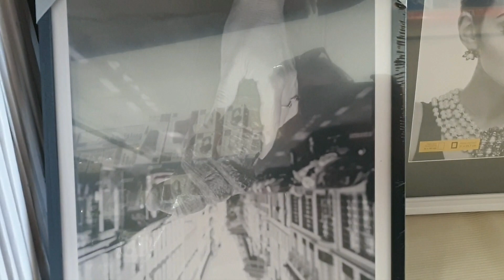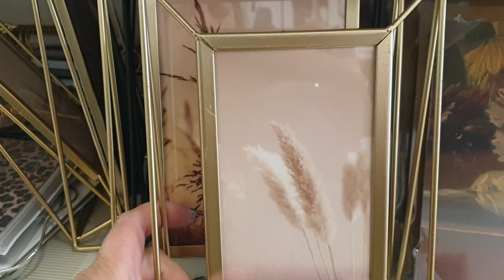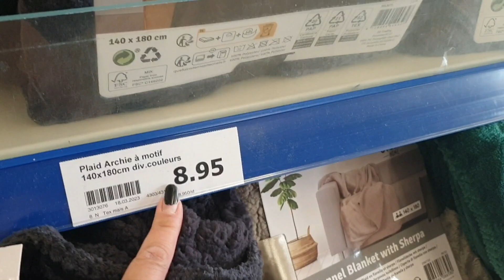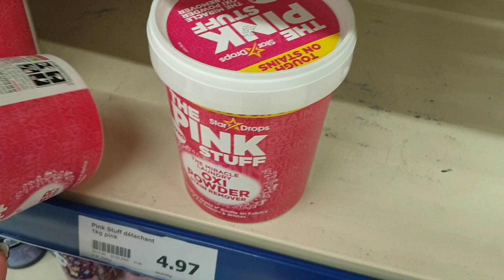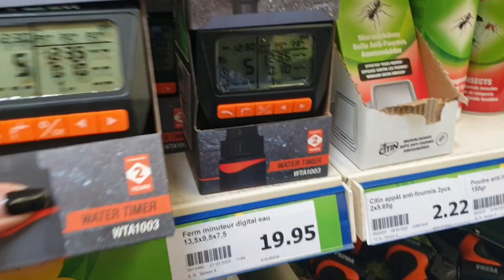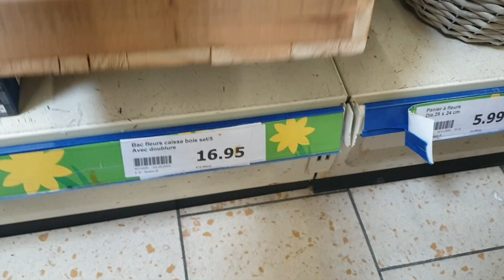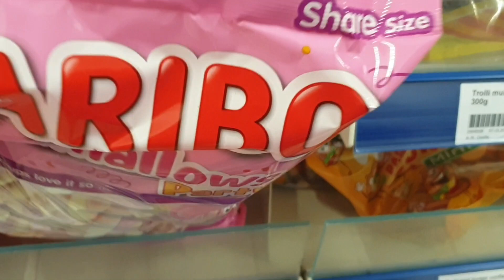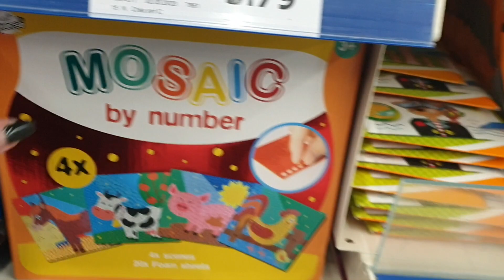ARRIVAGE ACTION DU 27 MARS 2023💜❤